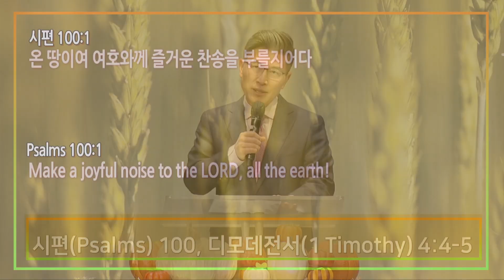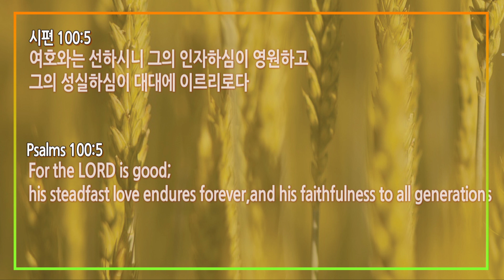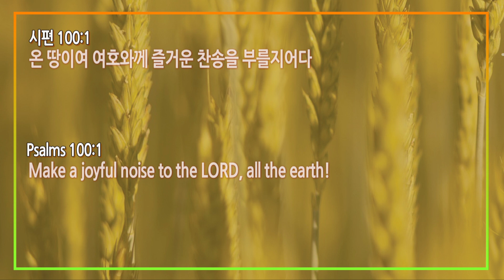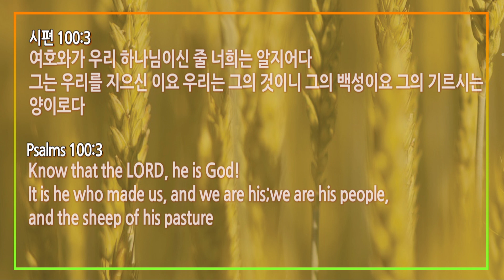Thanksgiving Worship | 권단열 목사, 문다윗 목사 (11/25/2021)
0:32:08   [영어] 시편 Psalms 100  | 권단열 목사
0:52:19   [한국어] 디모데전서 1 Timothy 4:4~5  |  문다윗 목사